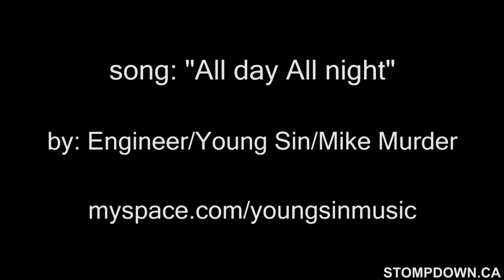SDK #229 LESEN SDK - GRAFFITI